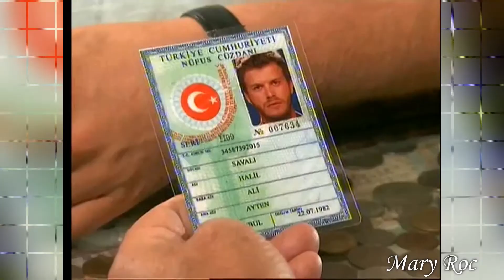Kivanc Tatlitug - Menekse Ile Halil